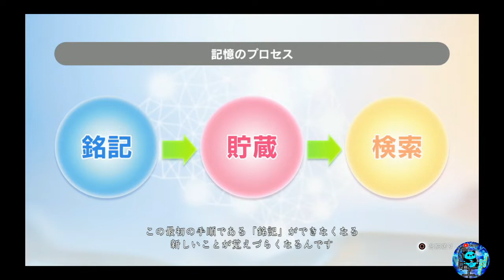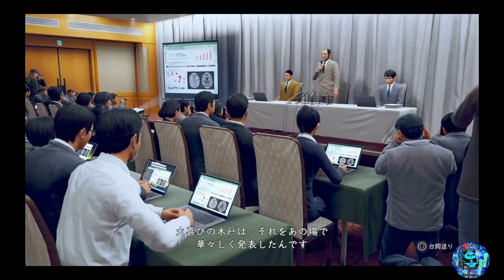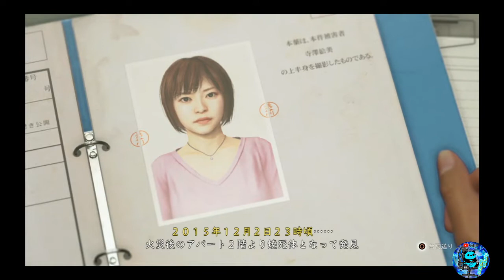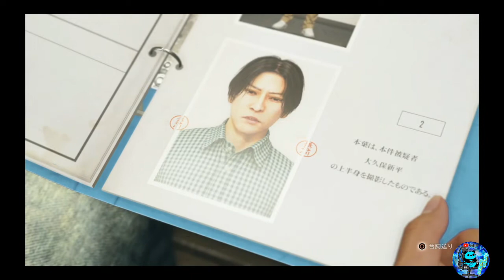【#29】【ゲーム実況】JUDGE EYES－ジャッジアイズ－：死神の遺言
無限パンダちゃんねる
キムタクになりたいパンダの
ゲーム実況【ジャッジアイズ】#29

『JUDGE EYES：死神の遺言』は、現代の東京を舞台に連続猟奇殺人の謎を追う、本格リーガルサスペンスアクションです。
　本作の主人公・八神隆之を演じるのは、アーティスト・俳優の木村拓哉さん

【ストーリー】
弁護士として神室町の源田法律事務所に所属した八神は、ある殺人事件の弁護担当となる。有罪確実と言われていたその裁判で無罪判決を勝ち取り、一躍時の人となるが、無罪放免となった依頼人・大久保新平が釈放直後に同棲中の恋人を惨殺し、住んでいたアパートに放火するという凶行に及んだことから評価は一転。「凶悪な殺人鬼を野に放ったインチキ弁護士」のレッテルを張られ、それまで築いてきたものを全て失ってしまう。

それから3年後、事件から目を背け、逃げるように弁護士バッジを外した八神は神室町で探偵という名の便利屋として細々と生活していた。神室町では関西から進出してきた極道組織の共礼会と、関東最大の暴力団組織である東城会の抗争が始まり、共礼会の組員ばかりが目をえぐられて死体で発見される連続殺人事件で不穏な空気が流れる中、共礼会の若い衆が東城会の三次団体である松金組の若頭である羽村京平と揉め事を起こした後に目をえぐられた他殺体となって発見される…

◼️無限パンダちゃんねるTwitterアカウント

◼️無限パンダちゃんねる公式キャラクター
いんふぃにてぃパンダグッズSHOP